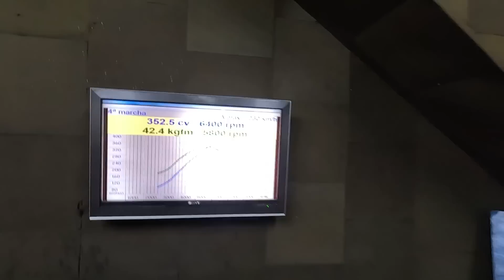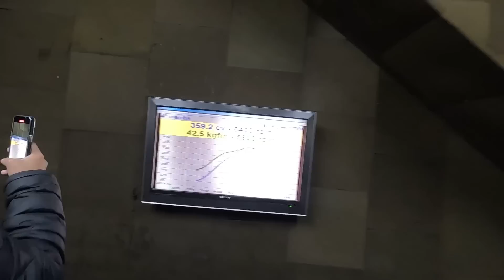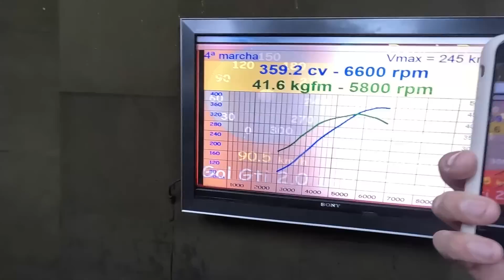PASSEI MEU O GOL GTI TURBO 16V NO DINAMÔMETRO | O ENTUSIASTA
Fala ai, Galera?
- Contato do Queijinho: 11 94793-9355